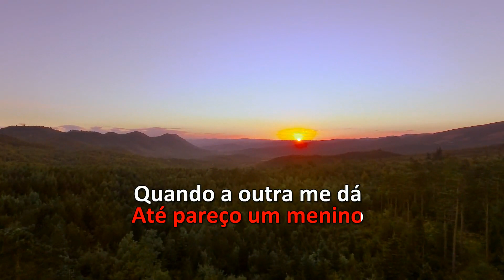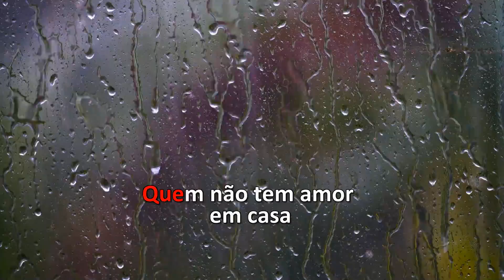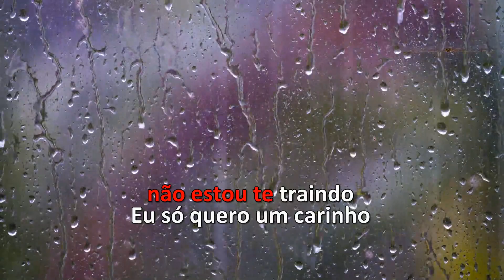Karaoke - Sandro Lucio - To Indo Embora (Brega)